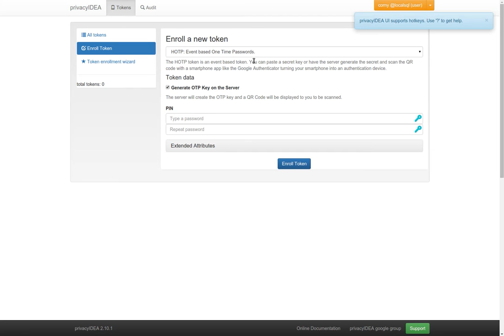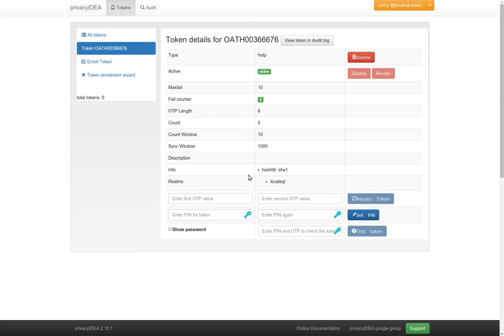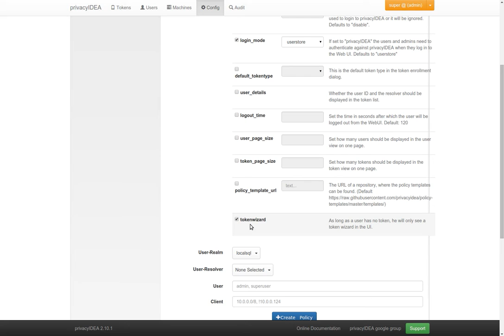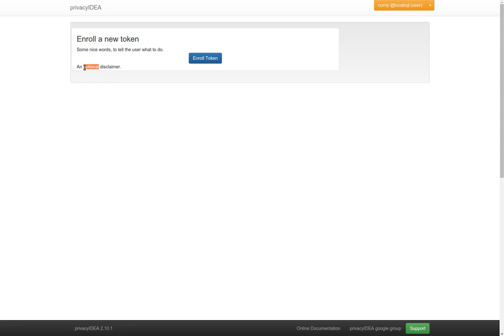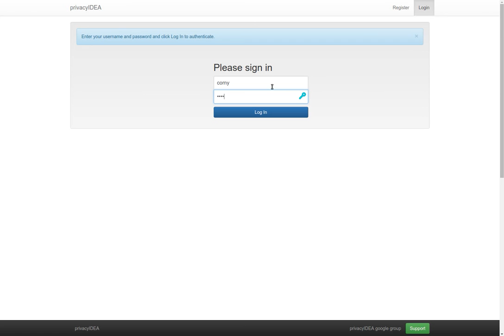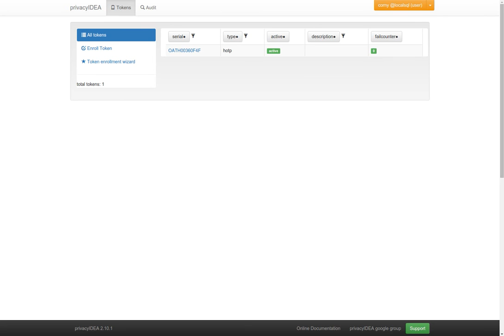OTP Token Enrollment Wizard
privacyIDEA 2.10 provides an easy token enrollment wizard so that users can enroll their own tokens.
This eases the enrollment process and helps save time and money at the user help desk.